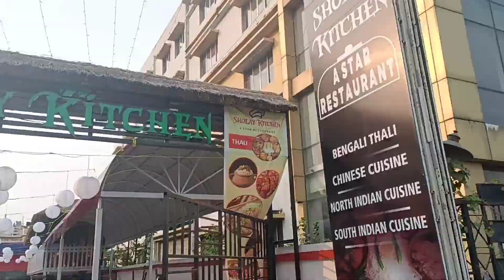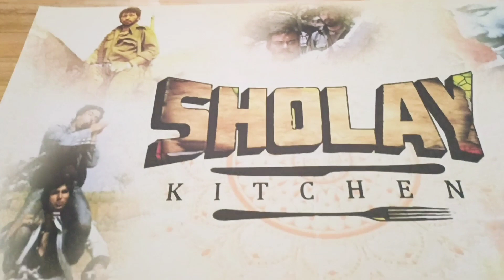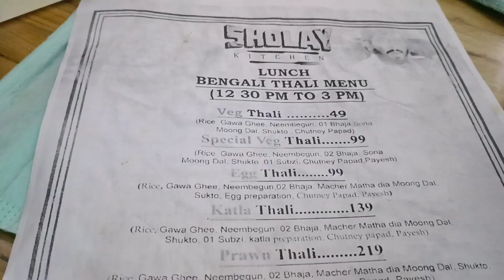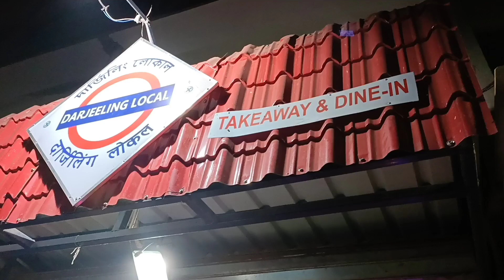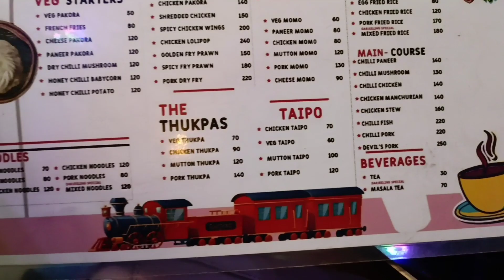||Best cheapest Thali|| 99/- veg thali||/219/- mutton thali||Sholay kitchen||25 th dec||Anurima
*Sholay kitchen restaurant*

Address-Jessore Rd, beside Trinath Petrol pump, Basunagar, Madhyamgram, Kolkata, West Bengal 700129

*Momo junction restaurant*
Address-A/122, Tamaswini Apartment, Central Rd, H B Town, Sodepur, Kolkata, West Bengal 700110

🎉Dance video of my channel 🎉